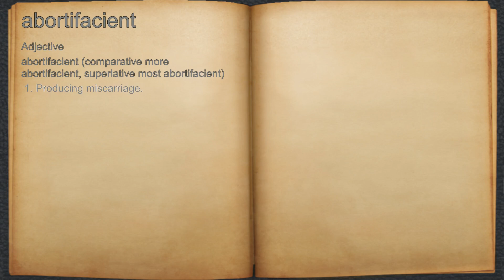What does abortifacient mean?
A spoken definition of abortifacient.

Intro Sound:
Typewriter - Tamskp